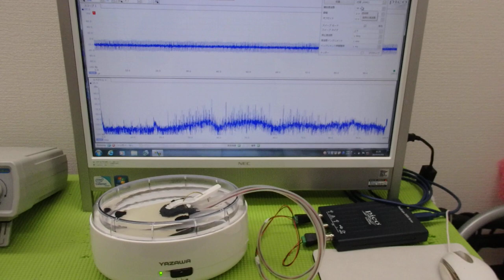非線形振動現象をコントロールする超音波技術 ultrasonic-labo